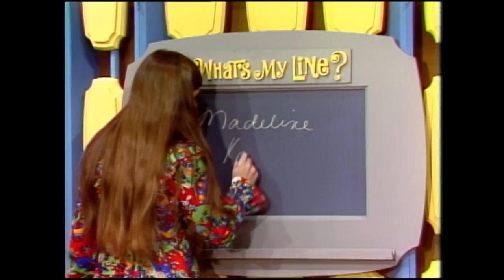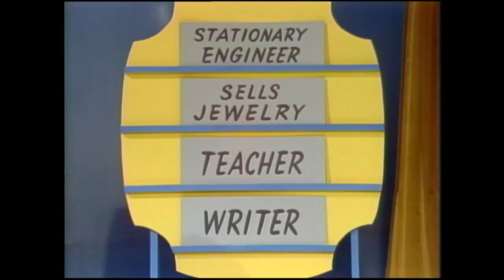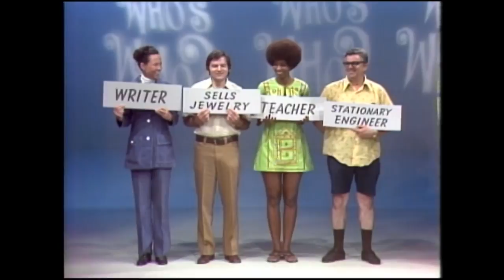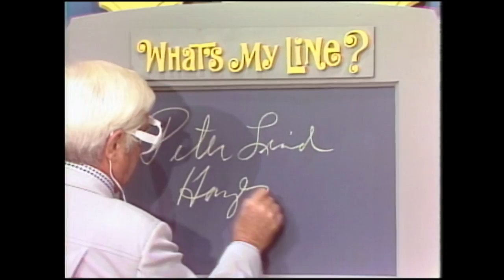What's My Line? - SURPRISE TECHNICOLOR MYSTERY GUEST PETER LIND HAYES! | BUZZR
We're bringing you a What's My Line episode in FULL COLOR! With the HYSTERICAL stylings of celebrity panel, Soupy Sales, Dana Valery, Gene Shalit, Melba Tolliver and your host, Larry Blyden as they TRY and solve what CRAZY profession these contestants have! Check out mystery guest Peter Lind Hayes as he TRICKS the panel with his HILARIOUS voice over!